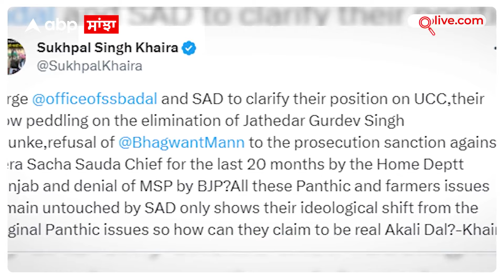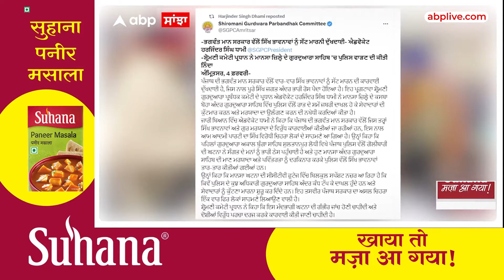Punjab News | ਪਤੰਗ ਦਾ ਫਸਿਆ ਪੇਚ, ਨੌਜਵਾਨ ਦੀ ਗਈ ਜਾਨ, ਮੌਸਮ ਅੱਜ ਵੀ ਠੰਢਾ ਪਰ ਸਿਆਸਤ ਗਰਮਾਈ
ਅੰਮ੍ਰਿਤਸਰ ਵਿੱਚ ਪਤੰਗ ਨੂੰ ਲੈ ਕੇ ਹੋਈ ਤਕਰਾਰ ਕਰਕੇ ਨੌਜਵਾਨ ਦੀ ਜਾਨ ਚਲੀ ਗਈ, ਨੌਜਵਾਨਾਂ ਦੀਆਂ ਦੋ ਧਿਰਾਂ ਆਪਸ ਵਿੱਚ ਲੜੀਆਂ, ਗੋਲੀ ਚੱਲੀ | ਲੁਧਿਆਣਾ ਵਿੱਚ ਮੈਰਿਜ ਪੈਲਿਸ ਵਿੱਚ ਗੋਲੀ ਚੱਲੀ ਹੈ, ਨੌਜਵਾਨ ਜਖ਼ਮੀ ਹੋਇਆ |ਮਾਨਸਾ ਦੇ ਕਸਬਾ ਬੋਹਾ ਦੇ ਗੁਰਦੁਆਰਾ ਸਾਹਿਬ 'ਚ ਦਾਖਲ ਹੋ ਕੇ ਸੇਵਾਦਾਰ ਦੀ ਕੁੱਟਮਾਰ ਕਰਨ ਵਾਲਾ SHO  ਜਗਦੇਵ ਸਿੰਘ ਨੂੰ ਮੁਅੱਤਲ ਕਰ ਦਿੱਤਾ ਗਿਆ ਹੈ | ਅਕਾਲੀ ਦਲ ਨੇ ਅੰਮ੍ਰਿਤਸਰ ਵਿੱਚ ਕੱਢੀ ਪੰਜਾਬ ਬਚਾਓ ਯਾਤਰਾ, ਹਰਸਿਮਰਤ ਕੌਰ ਬਾਦਲ ਨੇ ਪਾਰਲੀਮੈਂਟ ਵਿੱਚ ਕਿਸਾਨਾਂ ਦਾ ਮੁੱਦਾ ਚੁੱਕਿਆ |

 / abpsanjha   Facebook:

 / abpsanjha   Twitter:

/ abpsanjha   Download ABP App for Apple: